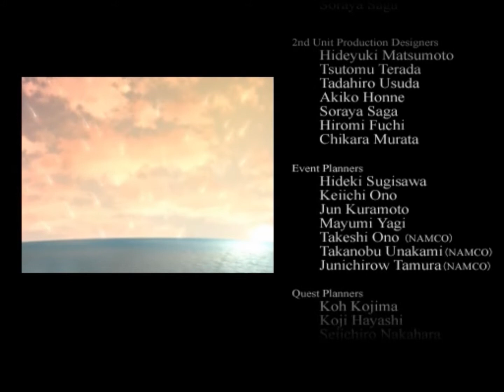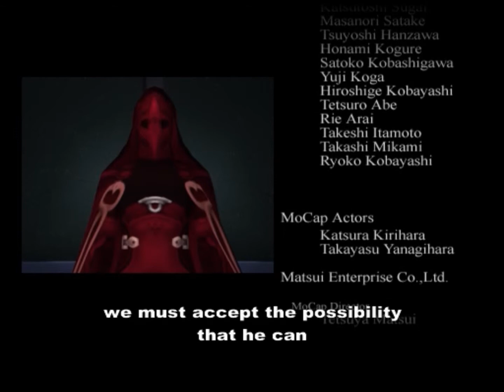Xenosaga Episode I HD Cutscene 136 - Ending Part 4: Credits - ENGLISH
Location: Various

This is one of the many pre-rendered cutscenes of Xenosaga Episode I, all I could do was upscaling from the original 512x448 resolution.

Characters  with voice acting in this scene:
Shion - Lia Sargent
KOS-MOS - Bridget Hoffman
Matthews - Kirk Thornton
Hammer - Michael Lindsay
Wilhelm - Richard Cansino
Red Testament - Christopher Smith
Helmer - Beau Billingslea
Albedo - Crispin Freeman
Gaignun - Crispin Freeman

Other characters:
chaos, Ziggy, MOMO, Jr., Allen, Tony, Jin

Bitcoin: 1DGPBG3kXBDxPSwT8SdgLfg8UmSSzdsMAN